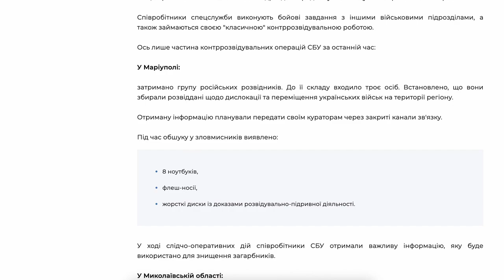HY929 Contact Spy Microphone and Probe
This is a commercially available spy gadget which, however, was recently used by real-world spies in the Ukraine-Russia conflict. The HY-929 is manufactured by several Chinese companies and is based on a decades old espionage technology. In February 2022 a Russian military intelligence (GRU) agent was detained by Ukraine's Security Service (SBU) and among others, he was carrying this.

00:00 - Introduction
00:54 - History
01:56 - Overview
03:25 - Demo
03:50 - Espionage case
06:01 - GRU agent's spy gadgets
06:31 - Conclusion
07:39 - Closing

- SBU: Armed Forces and Other Military Units Continue to Destroy the Enemy Throughout Ukraine
- Konkurent: Ukrainian Security Forces Neutralised Several Groups of Enemy Spies and Saboteurs